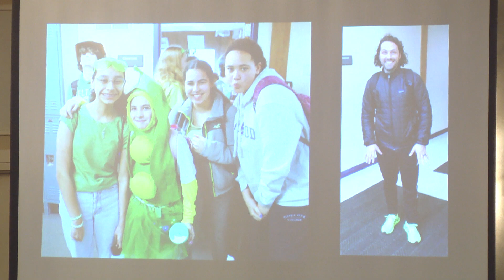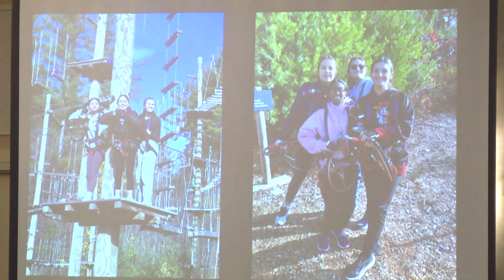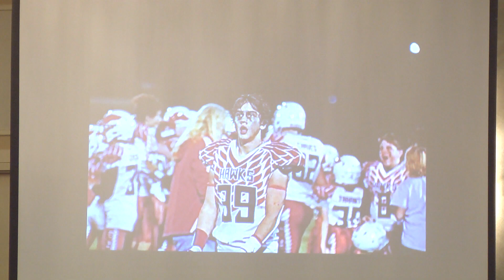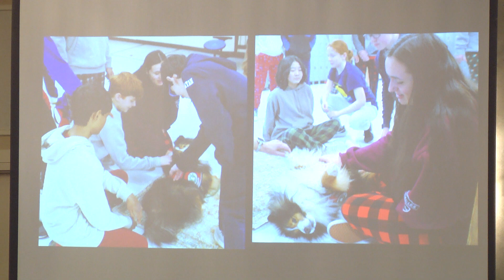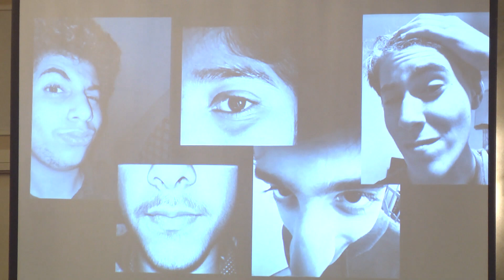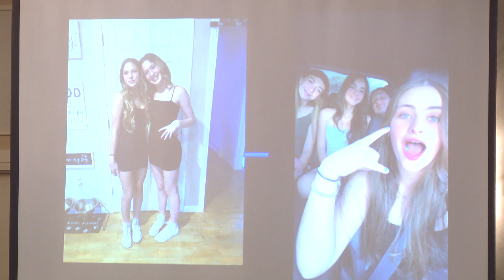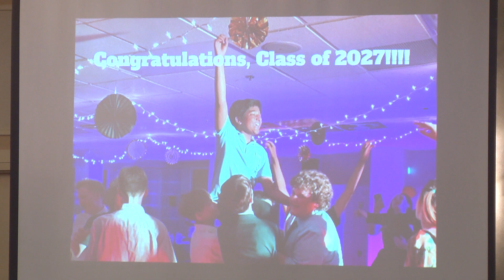8th Grade Step-Up Ceremony 2023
0:16 – Procession
3:48 – Welcome, Mr. Nawrocki, Principal
10:07 – Faculty Speaker, Mr. Tetreault
16:34 – Student Speaker, Ava Georger
20:23 – Presenting Certificates
40:06 – Slideshow
47:06 – Closing, Ms. Cence, Vice Principal